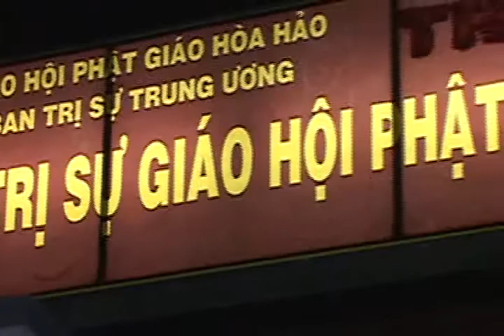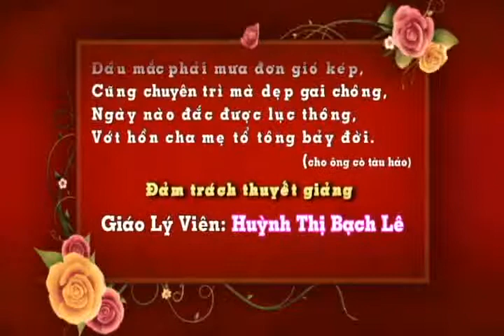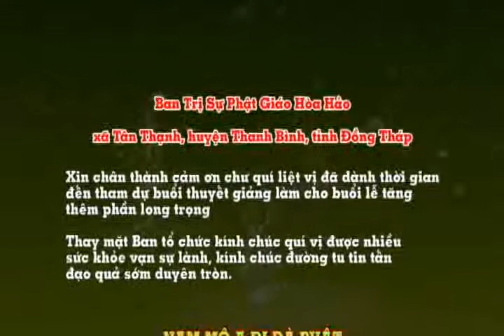PGHH ,GLV HUỲNH THỊ BẠCH LÊ (ĐC Email : )ĐT 0948273050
Chương Trình Thuyết Giảng Giáo Lý đề tài (Bình giảng 4 câu) ;Chi cho bằng ta sớm lo toan ,Gìn giới luật nghe kinh trọng Phật.
chương trình được tổ chức đêm 18/5 GIÁP NGỌ  2014  tại BAN TRỊ SỰ PGHH Xã Tân Thạnh -Huyện thanh Bình Tân -Tỉnh Đồng Tháp